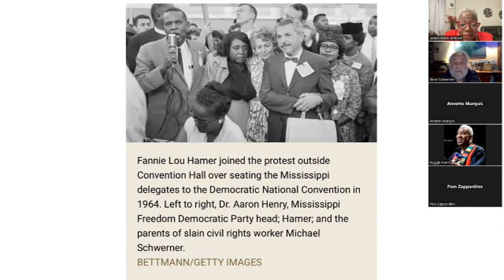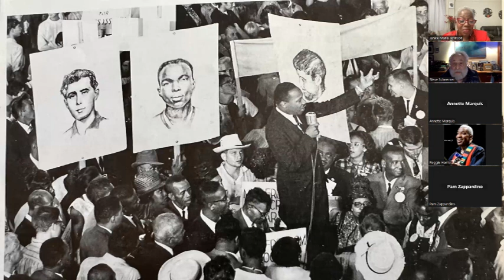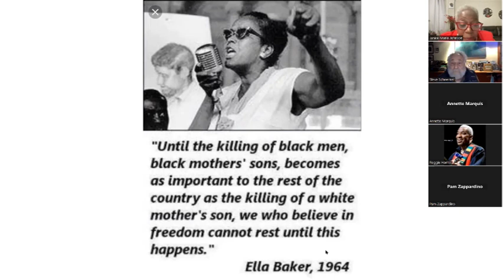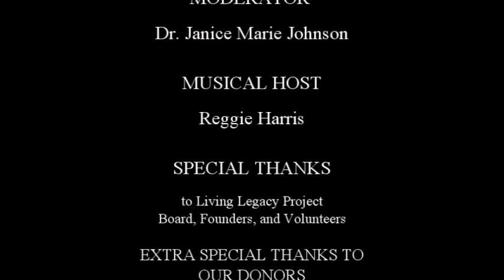Reflections from the Movement with Dr. Steve Schwerner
On June 21, 1964, three Freedom Summer organizers, James Chaney from Meridian, Mississippi, and Andrew Goodman and Michael Schwerner from New York City, disappeared after being released from jail in Neshoba County, Mississippi. Seven weeks later their bodies were discovered buried in a nearby earthen dam. The investigation showed that the murderers were members of the local White Knights of the Ku Klux Klan, the Neshoba County Sheriff's Office, and the Philadelphia Police Department

We are deeply honored to announce that Michael (Mickey) Schwerner's brother, Dr. Steve Schwerner, will join us for a dialogue with Dr. Janice Marie Johnson on reflections from the Civil Rights Movement and the lasting effect of racism in the US.